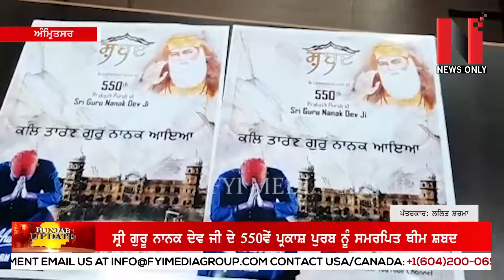ਸ੍ਰੀ ਗੁਰੂ ਨਾਨਕ ਦੇਵ ਜੀ ਦੇ 550ਵੇਂ ਪ੍ਰਕਾਸ਼ ਪੁਰਬ ਨੂੰ ਸਮਰਪਿਤ ਥੀਮ ਸ਼ਬਦ | News Only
24 Hours News Channel
Telus

Dish Network-USA
Sling TV